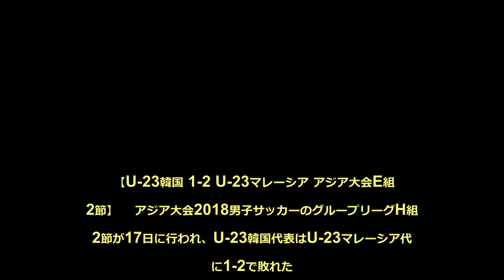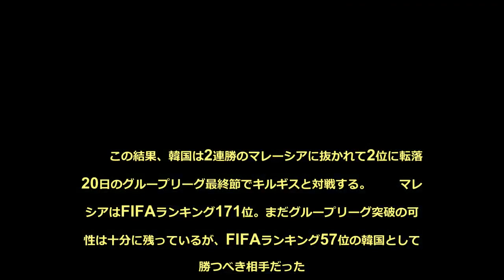優勝候補・韓国がまさかの敗戦。後半エース投入もFIFAランク171位マレーシアに屈辱の1-2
【U-23韓国 1-2 U-23マレーシア アジア大会E組第2節】 　アジア大会2018男子サッカーのグループリーグH組第2節が17日に行われ、U-23韓国代表はU-23マレーシア代表に1-2で敗れた。 　兵役免除がかかるFWソン・フンミンらをオーバーエイジ枠で招集して優勝を狙っている韓国は、初戦のバーレーン戦で6-0と圧倒的な力を見せたが、2戦目はマレーシアを相手にまさかの大苦戦を強いられる。 　開始5分、マレーシアはムハマド・サファウィのゴールで先制すると、守備ではGKの好守もあって韓国にゴールを許さない。前半終了間際にはムハマド・サファウィが追加点を挙げ、2-0で折り返した。 　2点を追う展開の韓国は、58分にソン・フンミンを投入して巻き返しを図るも、なかなか反撃ののろしは上がらない。韓国が焦り、マレーシア守備陣は奮闘。88分にファン・ウィジョのゴールで韓国は1点を返すが、あと1点を奪う時間は残されていなかった。　 　この結果、韓国は2連勝のマレーシアに抜かれて2位に転落。20日のグループリーグ最終節でキルギスと対戦する。　 　マレーシアはFIFAランキング171位。まだグループリーグ突破の可能性は十分に残っているが、FIFAランキング57位の韓国としては勝つべき相手だった。 【得点者】5分 0-1 ムハマド・サファウィ（マレーシア）45+1分 0-2 ムハマド・サファウィ（マレーシア）88分 1-2 ファン・ウィジョ（韓国）